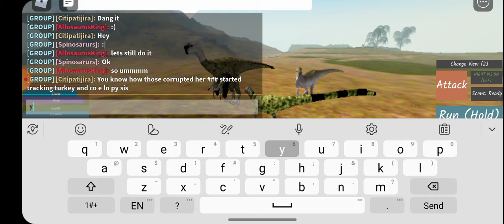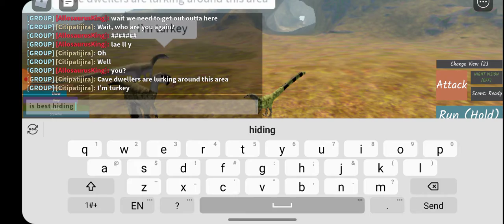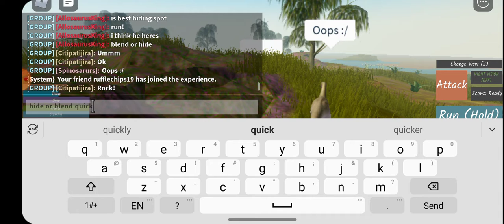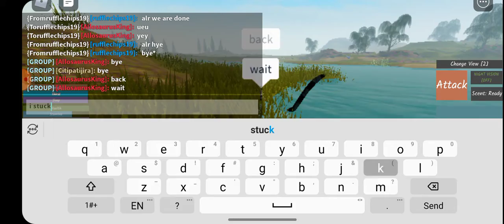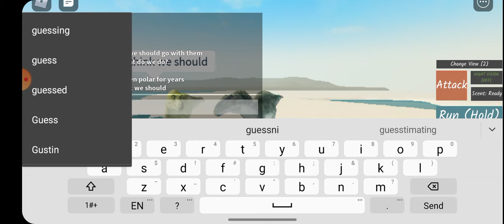The Infected ep8 the new member!